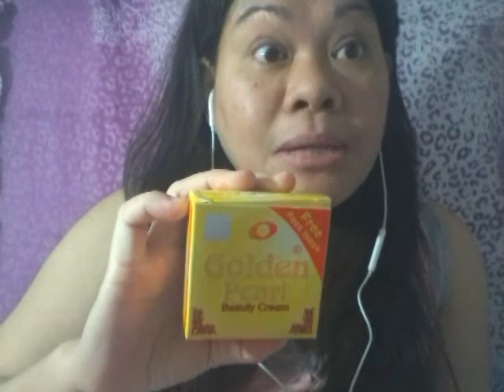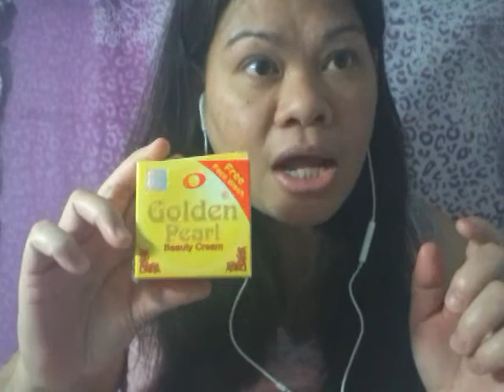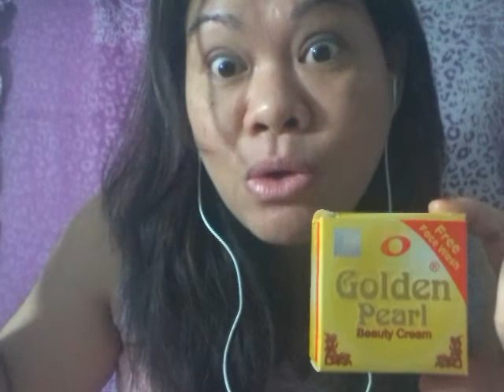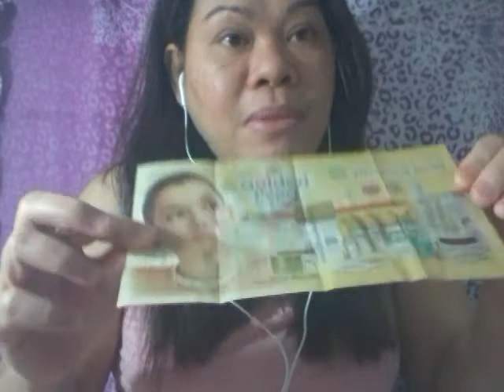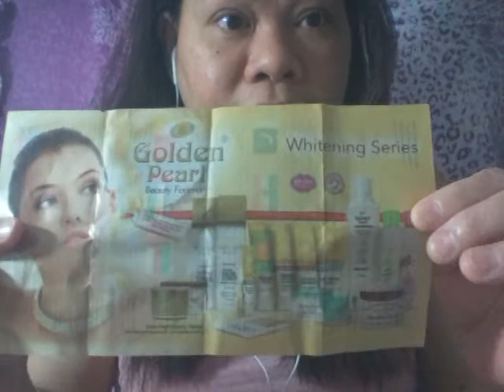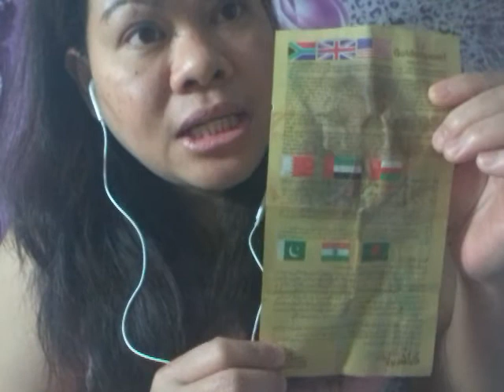GOLDEN PEARL BEAUTY CREAM HOW TO REMOVE MY DARKSPOT OH PIKAS SA MUKHA KO EFFECTIVE BA??